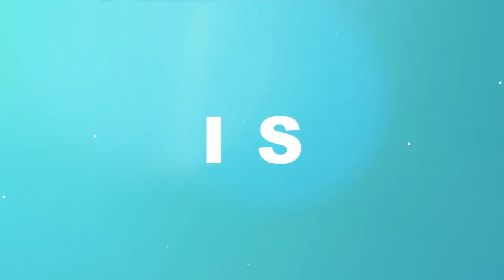WHAT EVERY WOMAN NEEDS TO KNOW ABOUT MAINTAINING THEIR BRAS | How I Do Things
Babe how many bras do you have?

Hey Gorgeous, YOU CAN SERIOUSLY DANGER YOUR BRAS, I'm trying to here. I'm serious though. We are damaging bras that could stick with us for years.

This video is all about maintaining and washing your bras so that they last longer. The elastic runs out, the colour fades, etc. These steps will help you make them last and stay clean.

Here is what to expect:
00:00 - Smelly Bras
00:20 - Intro
02:37 - Washing Options
02:53 - Reading the label for Instructions
03:47 - How to hand wash your bras
05:15 - DON'T DO THIS
06:55 - Tips for machine washing your bras
07:16 - Tips for delicate bras
07:56 - Hot water problems
08:33 - How to dry your bras
09:17 - What to do with bra padding
09:58 - How often you should wash your bras
10:52 - Outro